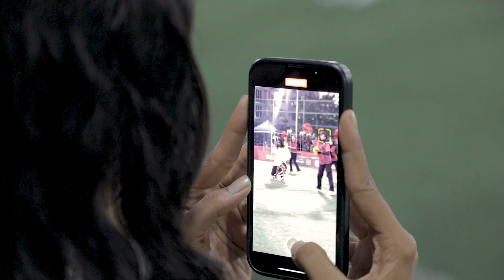The Vice President inaugurates 'MNU Futsal Fiesta 2023'